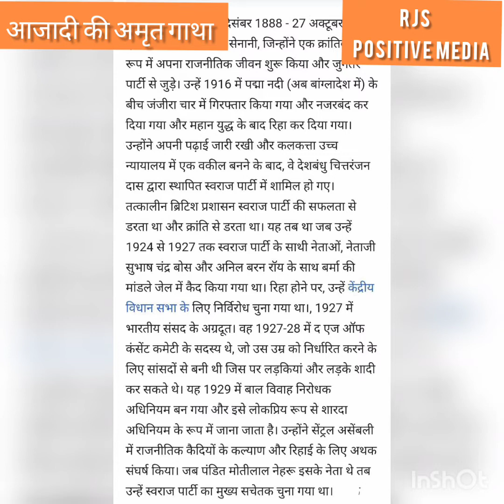नेताजी सुभाष के साथ जेल में रहे स्वतंत्रता सेनानी राजनीतिज्ञ सत्येन्द्र चंद्र मित्रा_ डा.मीनाRJSपटना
सत्येंद्र चंद्र मित्रा (23 दिसंबर 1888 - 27 अक्टूबर 1942) RJS POSITIVE MEDIA.9811705015

सत्येंद्र चंद्र मित्रा स्वतंत्रता सेनानी, जिन्होंने एक क्रांतिकारी के रूप में अपना राजनीतिक जीवन शुरू किया और जुगंतर पार्टी से जुड़े। उन्हें 1916 में पद्मा नदी (अब बांग्लादेश में) के बीच जंजीरा चार में गिरफ्तार किया गया और नजरबंद कर दिया गया और महान युद्ध के बाद रिहा कर दिया गया। उन्होंने अपनी पढ़ाई जारी रखी और कलकत्ता उच्च न्यायालय में एक वकील बनने के बाद, वे देशबंधु चित्तरंजन दास द्वारा स्थापित स्वराज पार्टी में शामिल हो गए। तत्कालीन ब्रिटिश प्रशासन स्वराज पार्टी की सफलता से डरता था और क्रांति से डरता था। यह तब था जब उन्हें 1924 से 1927 तक स्वराज पार्टी के साथी नेताओं, नेताजी सुभाष चंद्र बोस और अनिल बरन रॉय के साथ बर्मा की मांडले जेल में कैद किया गया था। रिहा होने पर, उन्हें केंद्रीय विधान सभा के लिए निर्विरोध चुना गया था।, 1927 में भारतीय संसद के अग्रदूत। वह 1927-28 में द एज ऑफ कंसेंट कमेटी के सदस्य थे, जो उस उम्र को निर्धारित करने के लिए सांसदों से बनी थी जिस पर लड़कियां और लड़के शादी कर सकते थे। यह 1929 में बाल विवाह निरोधक अधिनियम बन गया और इसे लोकप्रिय रूप से शारदा अधिनियम के रूप में जाना जाता है। उन्होंने सेंट्रल असेंबली में राजनीतिक कैदियों के कल्याण और रिहाई के लिए अथक संघर्ष किया। जब पंडित मोतीलाल नेहरू इसके नेता थे तब उन्हें स्वराज पार्टी का मुख्य सचेतक चुना गया था। इसके बाद स्वराज पार्टी का कांग्रेस पार्टी में विलय हो गया। 1934 में वे उस वर्ष के आम चुनाव में हारकर कलकत्ता लौट आए। बाद में वह अध्यक्ष बने बंगाल विधान परिषद (अन-विभाजित बंगाल) 1937 में 27 अक्टूबर 1942 को उनके निधन तक। उन्होंने अपनी पत्नी उमा मित्रा और इकलौती संतान, अरोती दत्त को छोड़ दिया।विकि